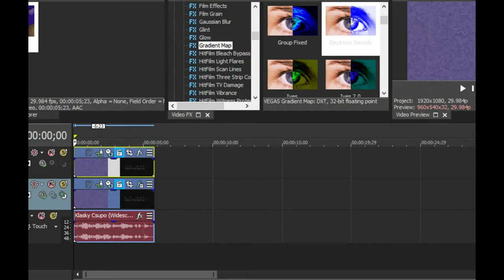How To Make Ethno Voco Pad On Sony Vegas Pro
Let's learn how to make Ethno Voco Pad effect on Vegas Pro.

Instructions:

Step 1: You'll watch the video on how to make Ethno Voco Pad's video effect.

Step 2: You will get a link to get the "Ethno Voco Pad" soundtrack that's in the folder full of thirty-six vocoder soundtracks.

or